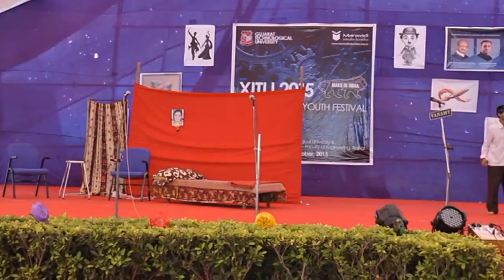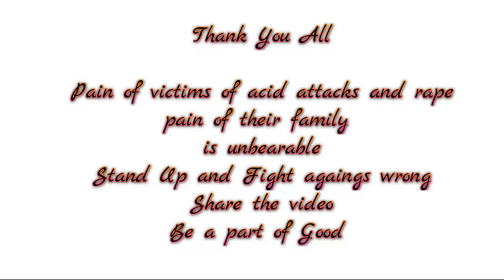Rape and Acid attack Victims' story drama one act play GTU XITIJ 2015 Marwadi College Rajkot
This Drama represents the reality of society and reflects story of pain of Rape and Acid attack victims and their family.
We are on the phase where there is a lot of talk on women empowerment and various steps are also taken for that. Parallel to that there is a dark side going on RAPES and ACID ATTACKS and increasing no of such events has come out like a black scar for the country. Life of victims of acid attack and rape becomes very difficult they and their family goes though unbearable pain. Serious actions of awareness and strict laws against such shameful and cowardice crime is desperately required.
Gujarati Natak